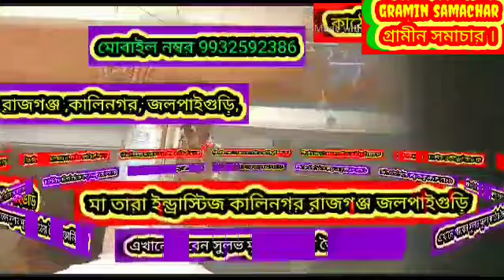বোয়ালমারীর বাসিন্দা বন্দে ভারত এক্সপ্রেস দেখলেন সরাসরি প্ল্যাটফর্ম থেকে, দেখুন বিস্তারিত।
বোয়ালমারীর বাসিন্দা বন্দে ভারত এক্সপ্রেস দেখলেন সরাসরি প্লাটফর্ম থেকে,